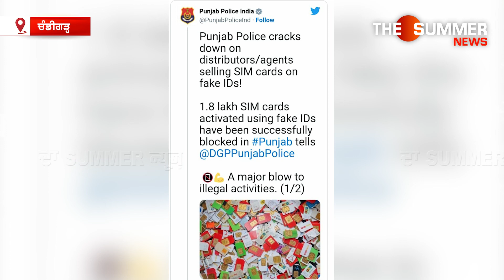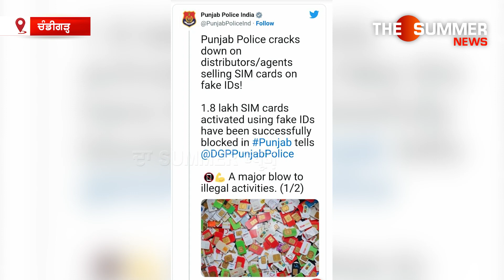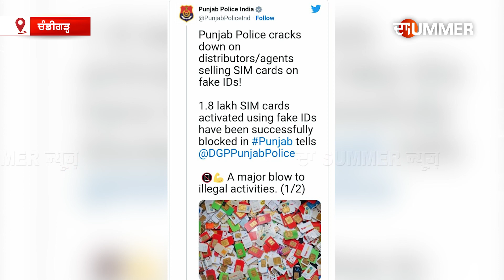ਪੰਜਾਬ ਪੁਲਿਸ ਦਾ ਵੱਡਾ ਐਕਸ਼ਨ, ਜਾਅਲੀ ਦਸਤਾਵੇਜ਼ਾਂ 'ਤੇ SIM Card ਵੇਚਣ ਵਾਲੇ ਤੇ ਏਜੰਟਾਂ 'ਤੇ ਕੀਤੀ ਗਈ ਵੱਡੀ ਕਾਰਵਾਈ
ਪੰਜਾਬ ਪੁਲਿਸ ਦਾ ਵੱਡਾ ਐਕਸ਼ਨ, ਜਾਅਲੀ ਦਸਤਾਵੇਜ਼ਾਂ 'ਤੇ SIM Card ਵੇਚਣ ਵਾਲੇ ਡਿਸਟ੍ਰੀਬਿਊਟਰ ਤੇ ਏਜੰਟਾਂ 'ਤੇ ਕੀਤੀ ਗਈ ਵੱਡੀ ਕਾਰਵਾਈ | The Summer News